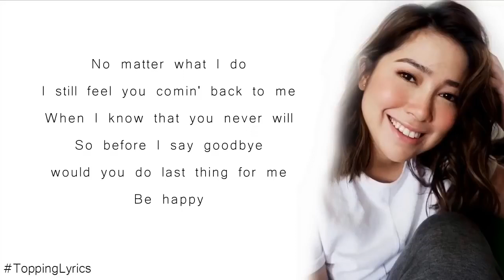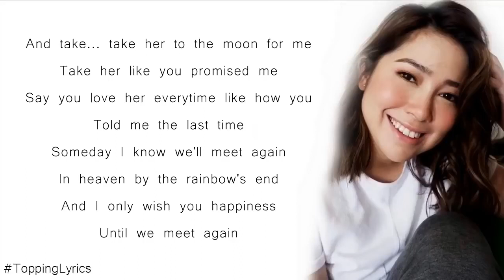Moira dela Torre Take Her to the Moon For Me Lyrics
Take her to the moon for me Lyrics (Moira Dela Torre)